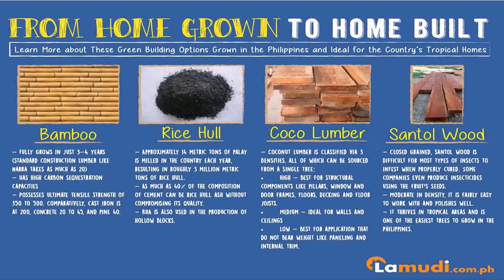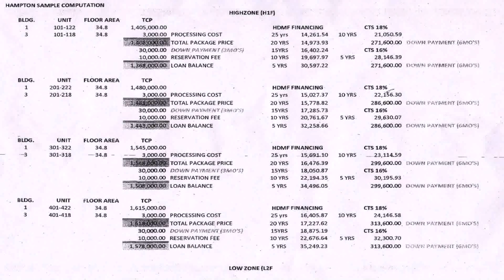Building A Low Cost House In The Philippines (see description) (see description)